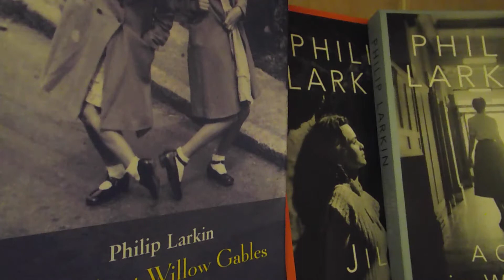Philip Larkin: Observation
Reader: Simon Zonenblick
Sharing some of Larkin's lesser known poems.